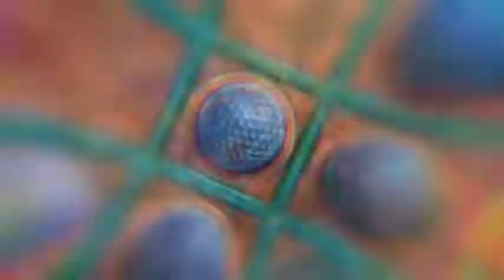Unsolved Case: Above the Law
Después de que un poderoso capo de la mafia que no teme a la ley asesina al alcalde de tu ciudad, queda claro que cualquiera podría ser su siguiente objetivo.

Y tu misión es impedir que escape de la usticia, para ello deberás de actuar de incógnito, e infiltrarte en un club de billar privado para encontrar pruebas condenatorias y cruciales. ¡En el amor y la investigación todo vale!

Tu nuevo compañero es demasiado joven e inmaduro para comprender lo peligroso que es el juego en el que estás involucrado. Y no sólo él, sino que también debes entender que a veces hasta la justicia se pasa al lado oscuro.

¿Podrás derrotar a los malos, o al menos... mantenerte con vida? ¡Juega ahora y descúbrelo! ¡Desafía tus habilidades de investigador en esta nueva y espectacular aventura de rompecabezas y objetos ocultos! ¡En Unsolved Case: Above the Law te espera una apasionante aventura de detectives repleta de misterio y acertijos!